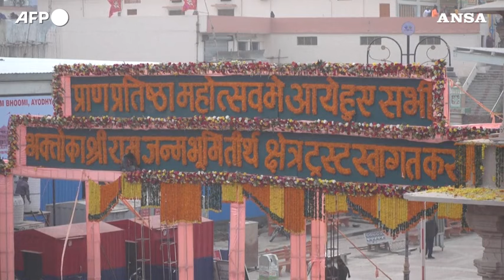L'India e' gia' in festa per la consacrazione del tempio al dio Ram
Il 22 gennaio ad Ayodhya mega evento officiato dal premier Modi: iniziati balli e celebrazioni